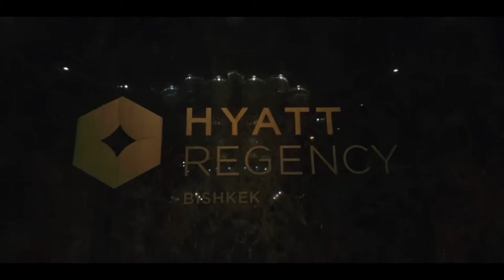Партнерская конференция компании АйПиМатика в Бишкеке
18 июня 2019 года в отеле Hyatt Regency Bishkek прошла однодневная конференция, которая позволила партнерам подробно ознакомиться с продукцией вендоров из каталога компании АйПиМатика и областями её применения.